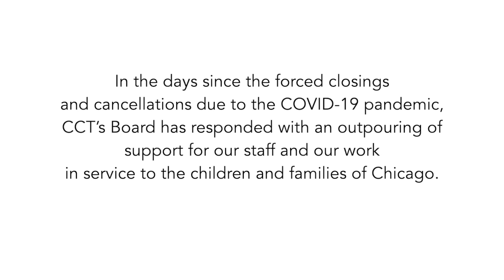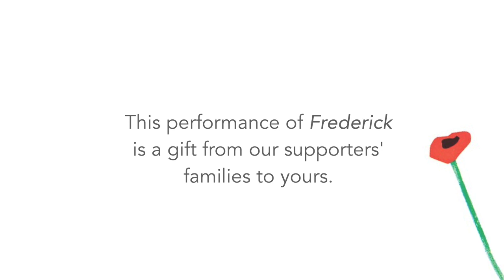FREDERICK by Leo Lionni, read by Michael Shannon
This performance of Frederick is a gift from our supporters' families to yours!
ABOUT THE SHOW:
Leo Lionni’s Caldecott Award-winning book comes to brand new life as a clever and colorful toy puppet theater show gently narrated by Shannon, a founder of Chicago’s A Red Orchid Theatre and star of films like Shape of Water, Revolutionary Road, and Boardwalk Empire.

Generations of children have loved the picture book, Frederick since it was first published in 1967. It’s the simple tale of a family of field mice who work very hard all through Summer and Autumn getting ready for the long hard winter. It's hard work, but as long as they all pull their weight they should be ready. However, one field mouse, Frederick, doesn't seem to be doing any work. The other mice think is lazy and daydreaming his days away. But when winter arrives, it’s Frederick who has a special surprise in store that helps them survive until spring dawns again.

Words and pictures by Leo Lionni
Directed by Jacqueline Russell
Inspired by the musical FREDERICK by Suzanne Miller
Read by Michael Shannon
Designed, built, and puppeteered by Will Bishop and Grace Needlman
Music Arranged and Performed by Mr. Nick Davio
Video Editing by Shiri Nicole Gross